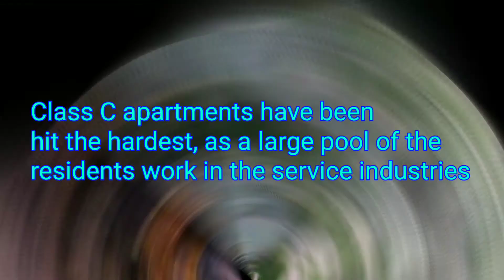Top Commercial Real Estate Predictions for 2021